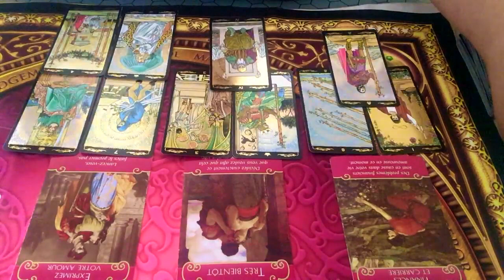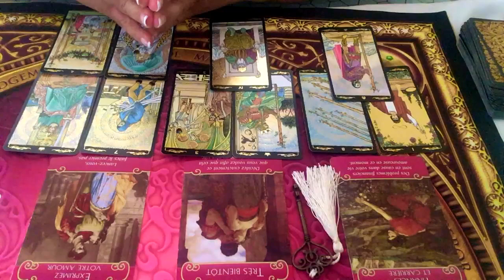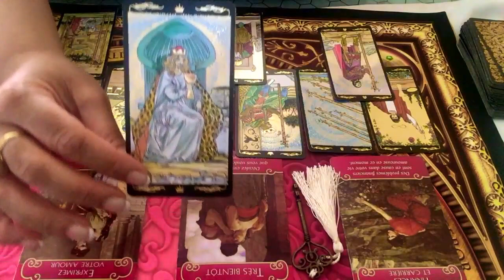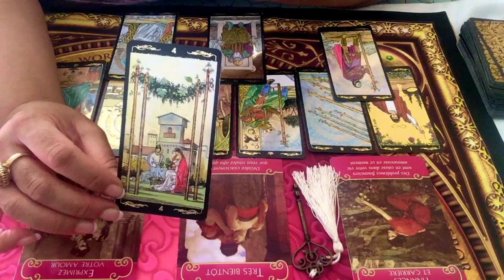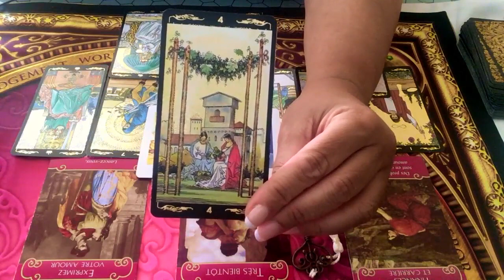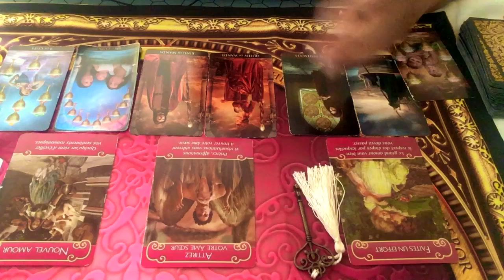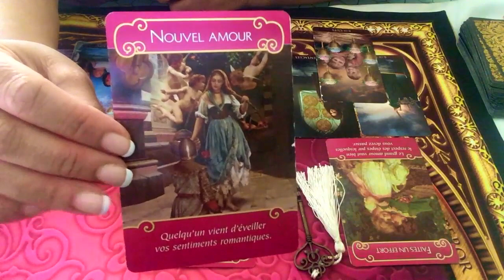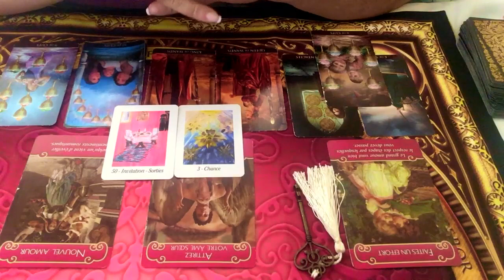POISSON - Énergies sentimentales Septembre 2019